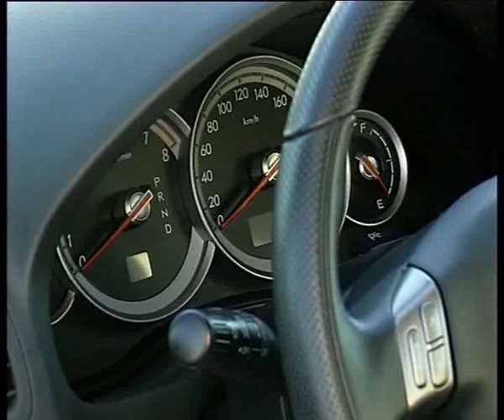Subaru Legacy Outback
Алексей Челейкин - тест Subaru Legacy Outback, Alexey Cheleykin - test Subaru Legacy Outback